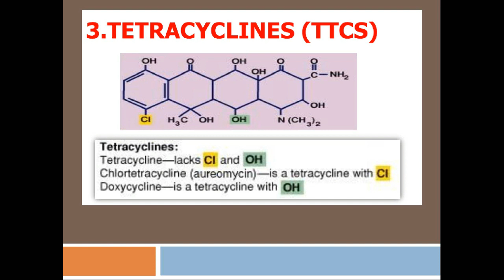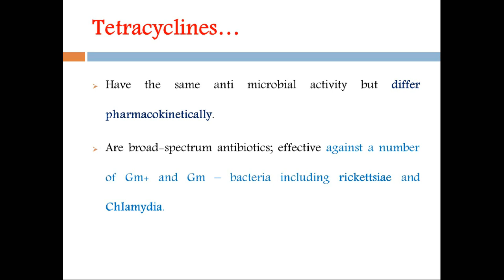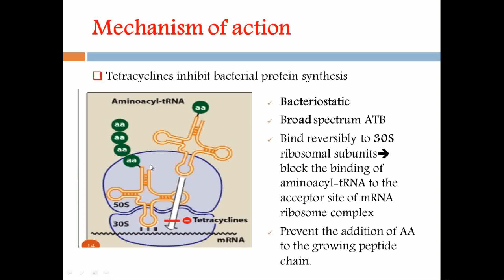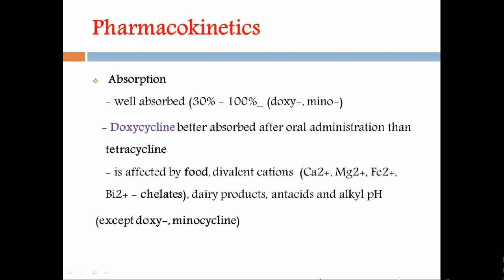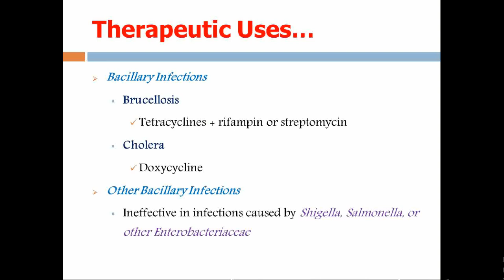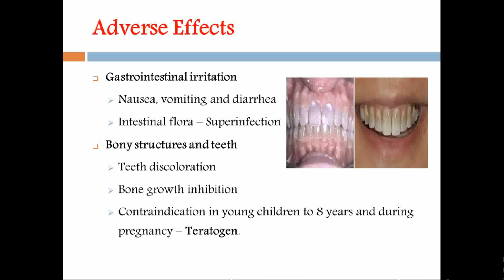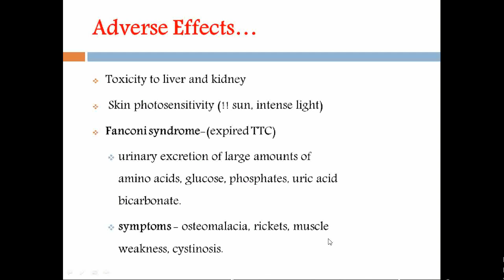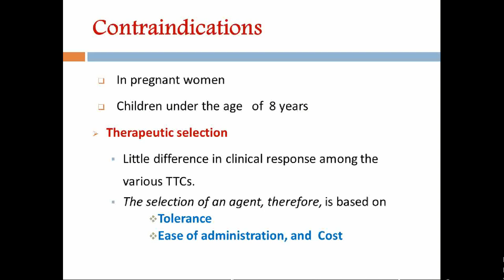Pharmacology of Tetracyclines (TTCs): Mechanism of Action, Uses, Side Effects & Key Insights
Understanding Tetracyclines (TTCs): Mechanism of Action, Clinical Uses, Side Effects, and More"

Tetracyclines (TTCs) are a widely used class of antibiotics that help treat a variety of bacterial infections. In this video, we’ll explore the pharmacology of tetracyclines, including their mechanism of action, common uses, side effects, and potential concerns like resistance. Whether you're a medical student, healthcare professional, or someone curious about antibiotics, this video offers essential insights into these powerful drugs.

What you’ll learn in this video:
✅ What are tetracyclines (TTCs)?
✅ How tetracyclines work (inhibiting bacterial protein synthesis)
✅ Common clinical uses of tetracyclines for treating infections like acne, pneumonia, and more
✅ Potential side effects of tetracyclines (gastrointestinal issues, photosensitivity, etc.)
✅ Popular tetracyclines: Doxycycline, Tetracycline, Minocycline
✅ How tetracycline resistance develops and its implications
✅ Dosage and administration of tetracyclines